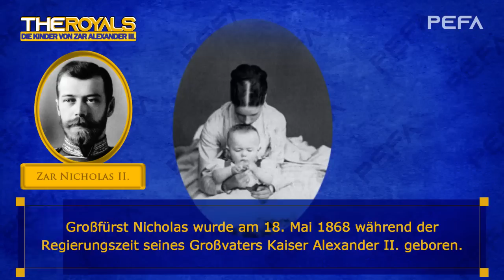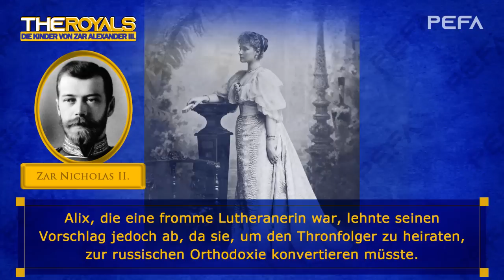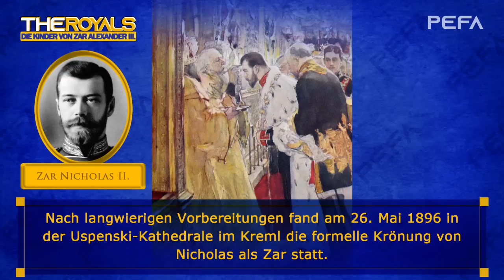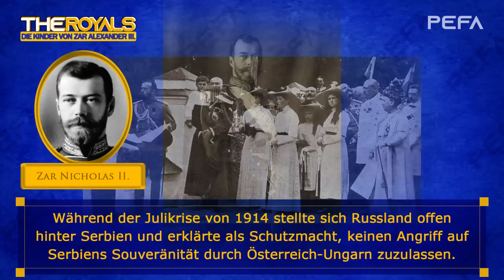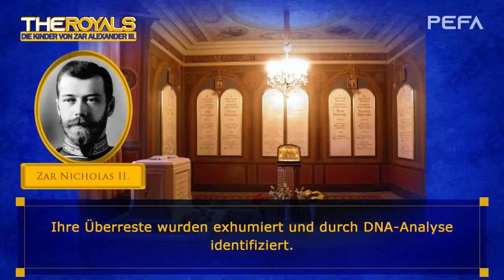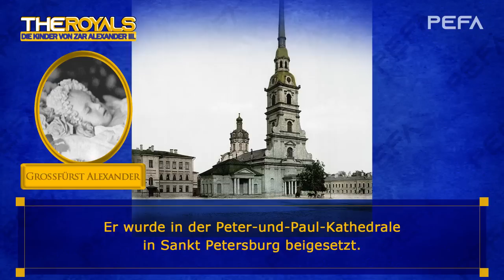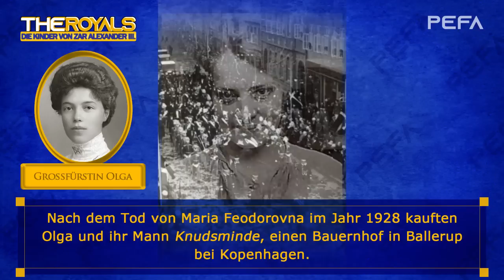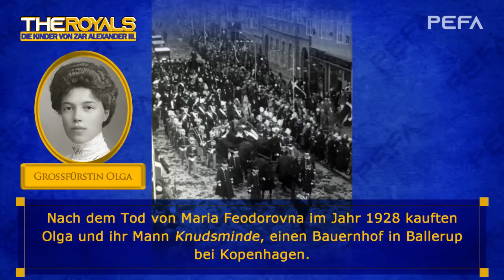Die Kinder von Zar Alexander III. (Texte mit Bildern)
Source: Wikipedia